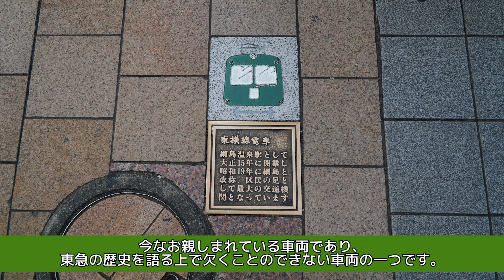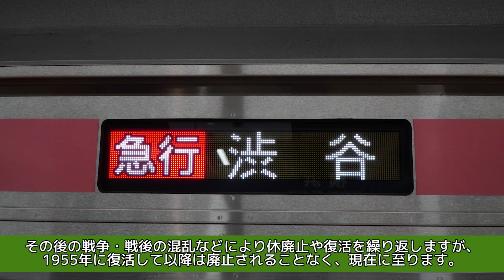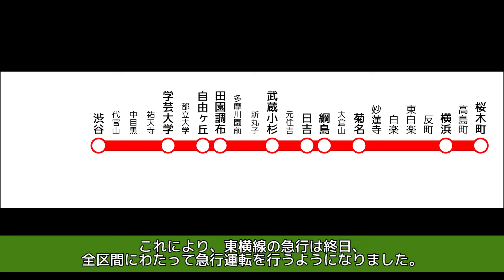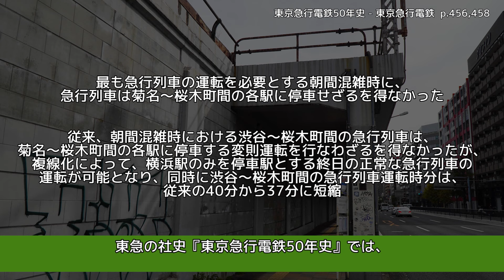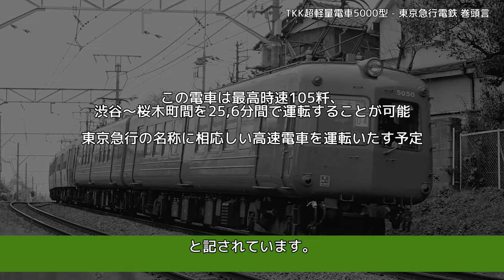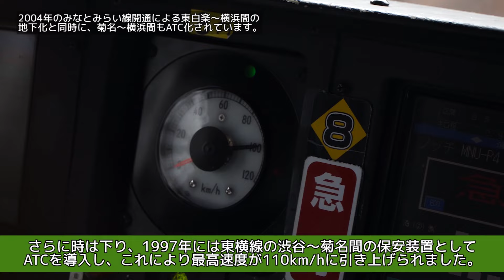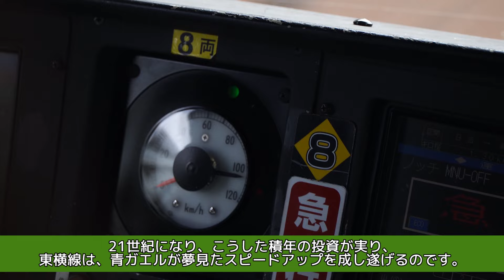【迷列車で行こう】昭和30年代に東横特急の計画！青ガエル5000系に込められた東急の野望【東急東横線】【VOICEVOX解説】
東急の歴史で欠くことのできない緑の名車、青ガエルこと初代5000系は、東横線速達化の未来を先取りしていた！？というお話。